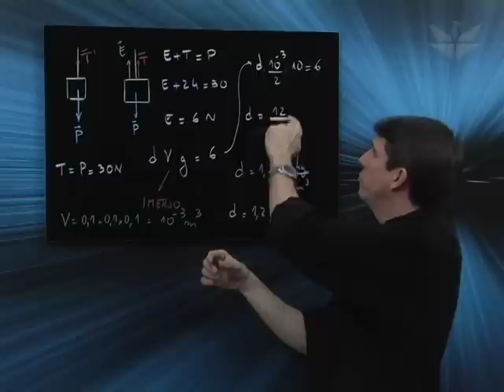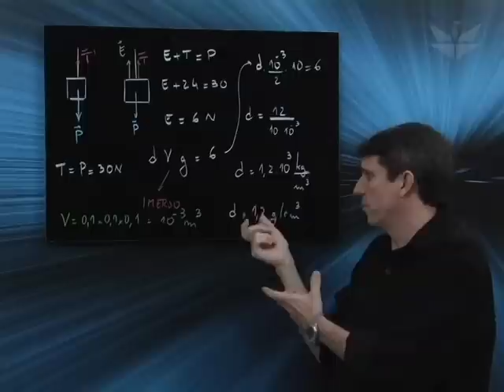ENEM 2011 - Questão 69 - Prova Rosa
Resolução da prova do ENEM 2011 feita pelos professores do Colégio Curso Intellectus em parceria com a Editora Irium.

Professor Alfredo Sotto